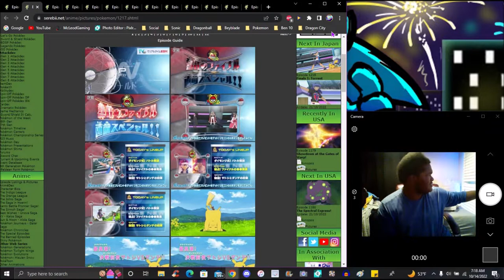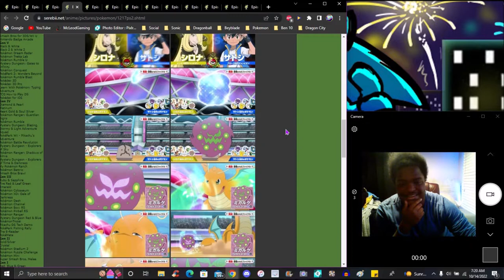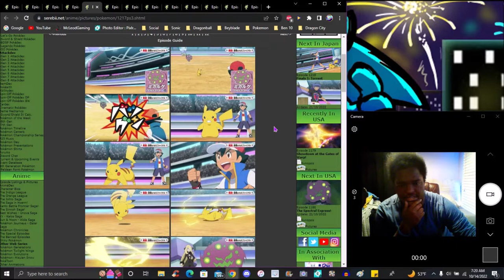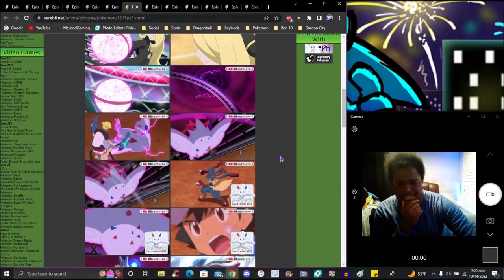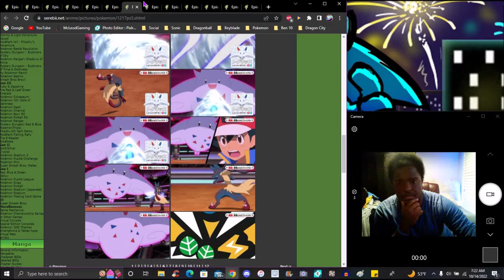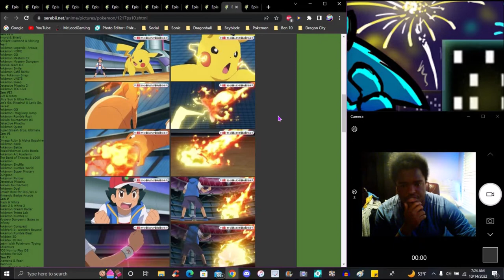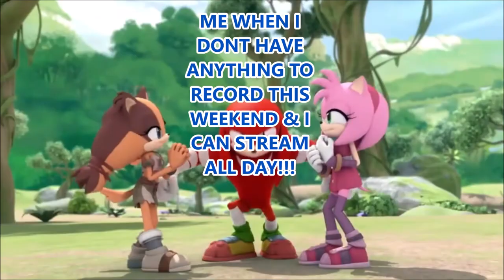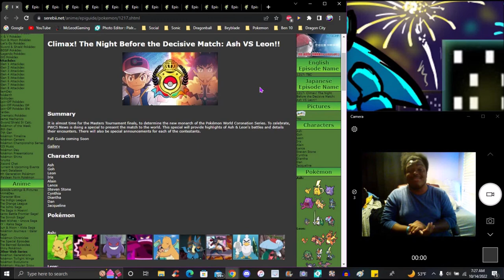WHY ARE THESE HYPE PURE FIRE! ??? ASH & LEON'S JOURNEY! ? IN THE NEW PS&S ANIME 2019 EPISODE REVIEW!